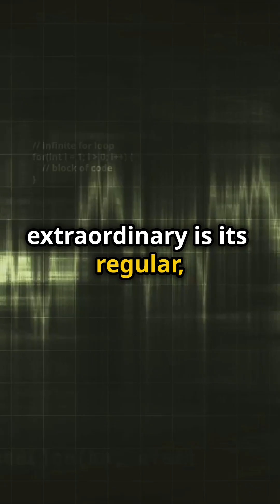The SHOCKING Truth About GLEAM XJ0704's Energy Burst Revealed!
Discover the jaw-dropping mystery of GLEAM-XJ0704-37, a cosmic object sending out energy bursts a million times stronger than our Sun! 🌌 Is it a magnetar? A neutron star? This record-breaking energy pulse has baffled scientists and reshaped our understanding of extreme astrophysics. 💫 Join us as we unravel this space mystery and explore the wonders of the universe!